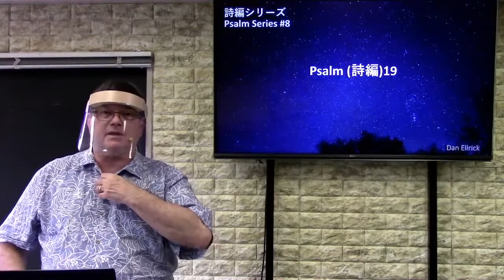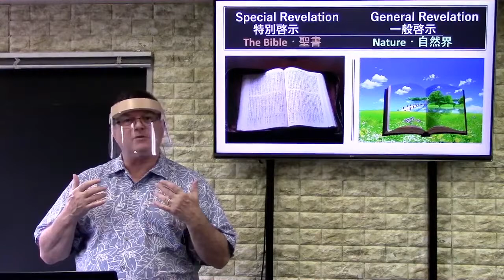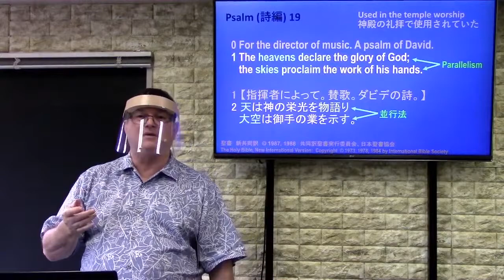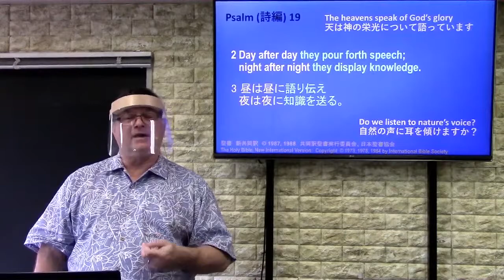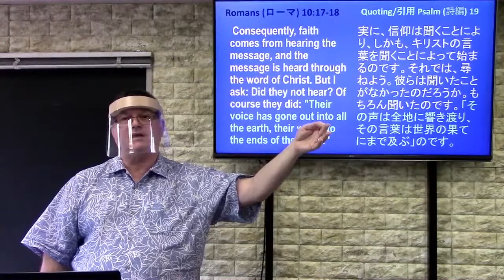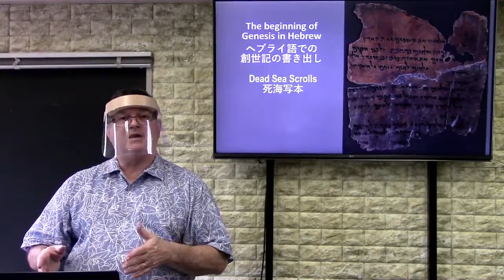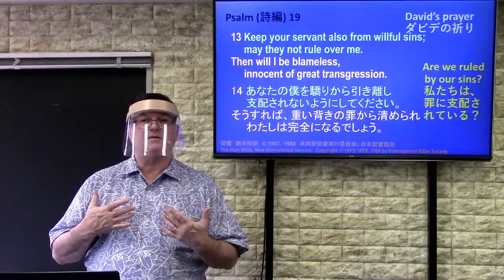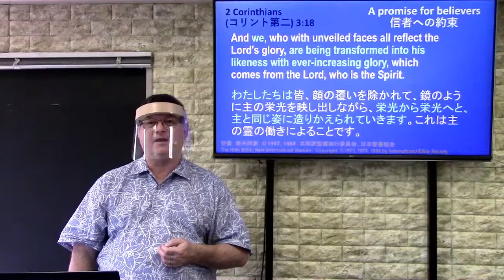Psalm (詩篇) 19